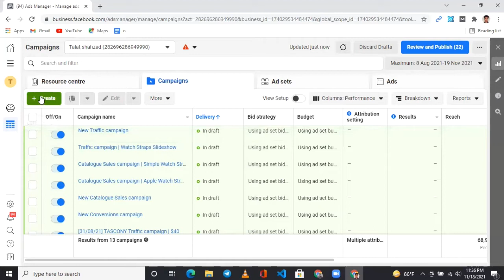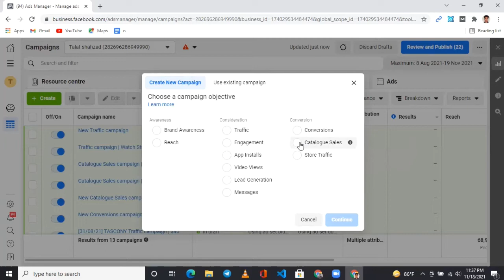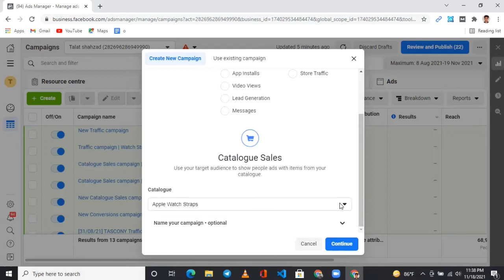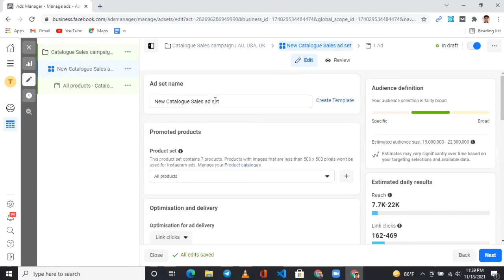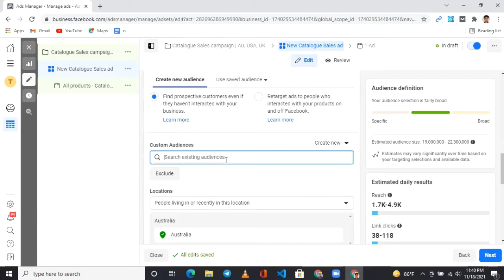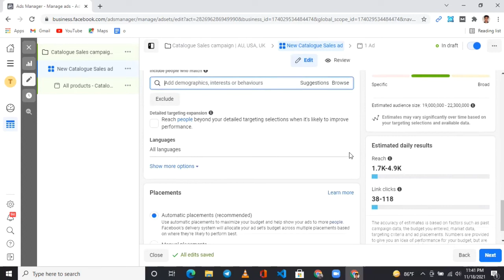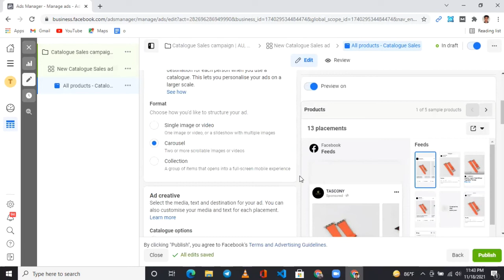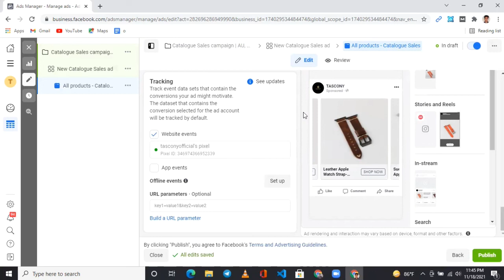Facebook Catalog Sales Ad Create (A-Z) [ Facebook Ads Campaign] [Earning Institute BD]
This video is made who wants to create a Catalog Sales Ad for any eCommerce business. It's a very effective and advanced ads campaign for any business to display the product. It's a sales-based campaign.

In our channel, we publish Digital Marketing related online money earning tips & tricks, And also motivational videos.
Our Courses:
1. Facebook Marketing
2. Facebook ad campaign
3. LinkedIn Marketing
4. Lead generation
5. Google AdWords
6. YouTube Video SEO
7. Fiverr success course